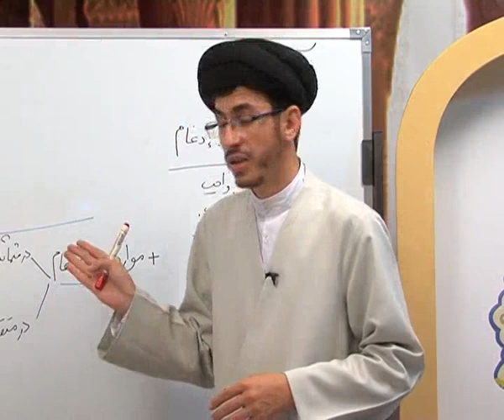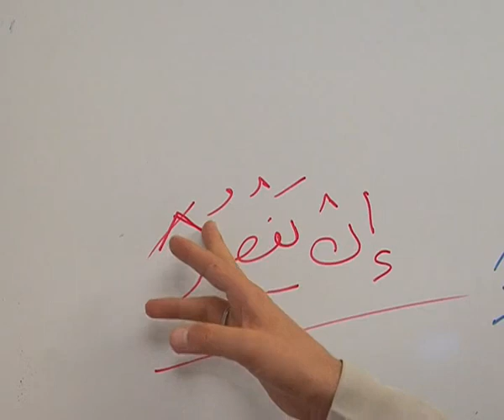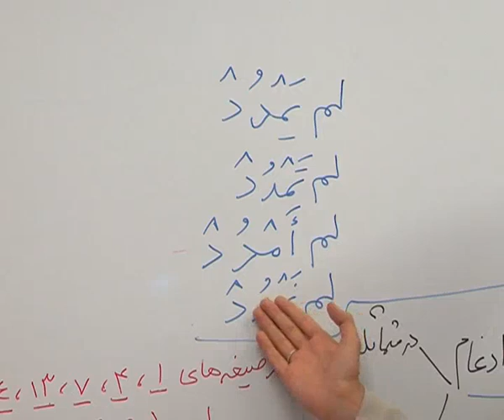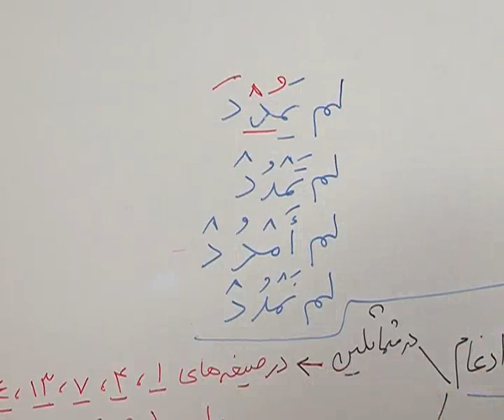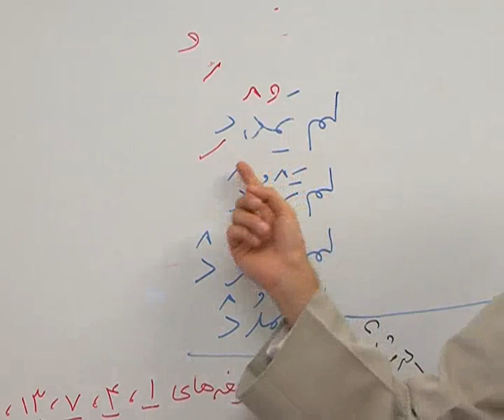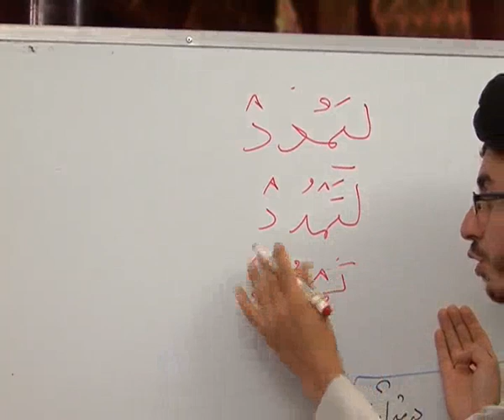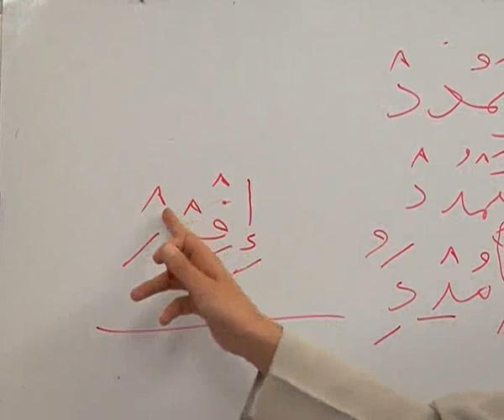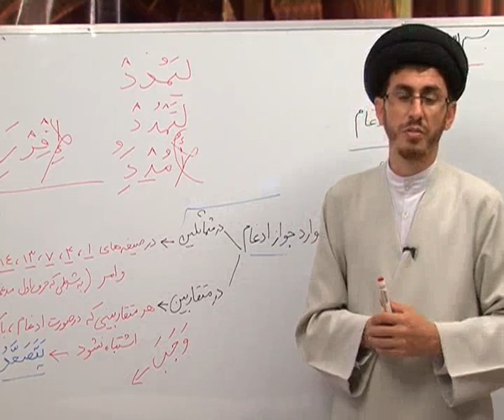صرف ساده 26 - موارد جواز ادغام